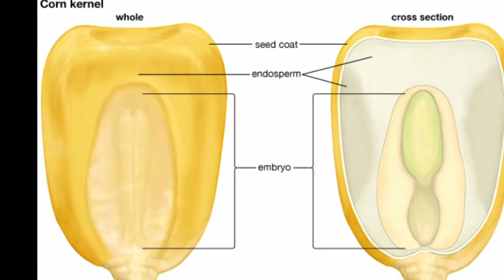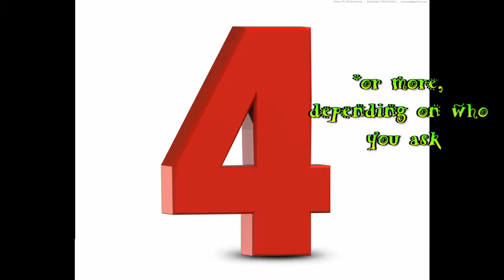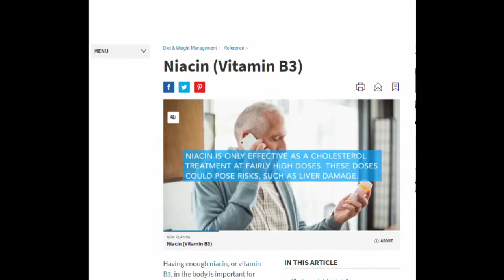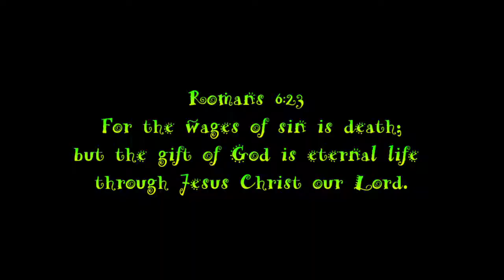History of Corn (Maize) | The Great Native American Grain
If you wish to support the making of these videos, please go

Join us twice a week as we learn techniques and thought processes that make you a better cook.  Yea, even a chef!!

There are many channels on YouTube that give you great recipes.  This isn't one.  Instead, the goal of Professor Kitchen is to give you the knowledge and comfort around food and in your kitchen to be able to make and modify recipes to fit your tastes and way of eating.  I want to make you the star of your own kitchen!

    "Kwartet Japonski I" by Maciej Żołnowski​
    This work has been hacked all to pieces and had the volume greatly muttled with.